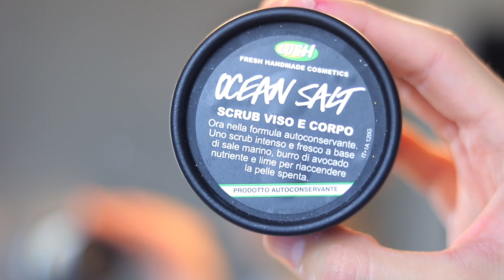LA MIA DOCCIA ROUTINE 🛁👼🏻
Ciao Amici, oggi vi mostro la mia routine doccia rilassante con tutti i prodotti Lush Cosmetics che preferisco nell'ultimo periodo☀️dalla bomba da bagno, allo scrub, al bagnoschiuma 🚿

Fatemi sapere se il video vi piace,
un abbraccione
Andre 💘

✨MI TROVI SU INSTAGRAM: @andreacapodanno